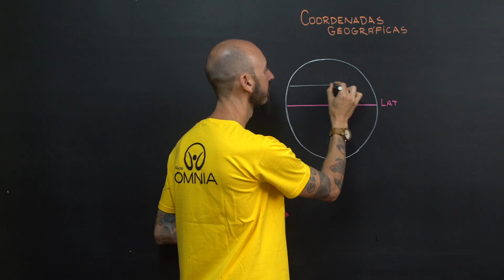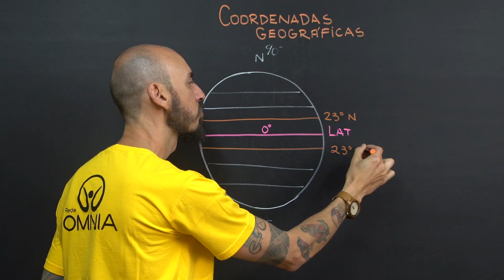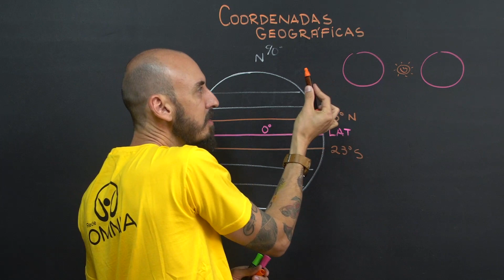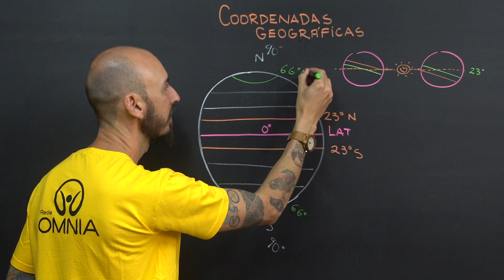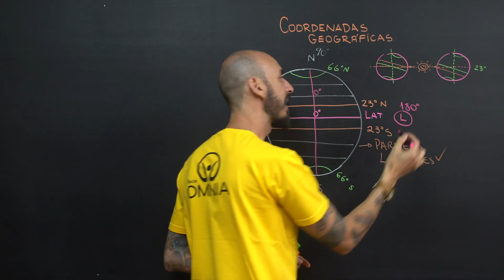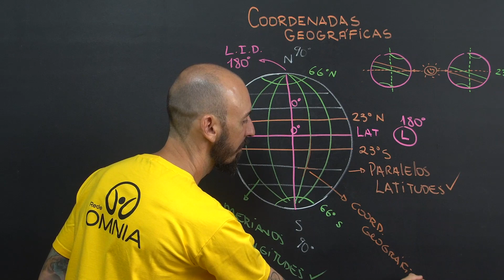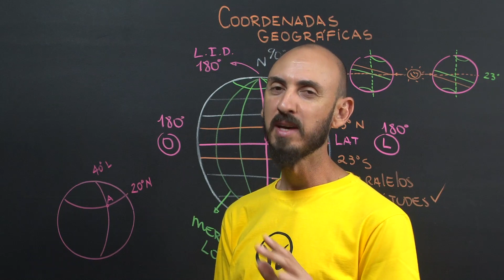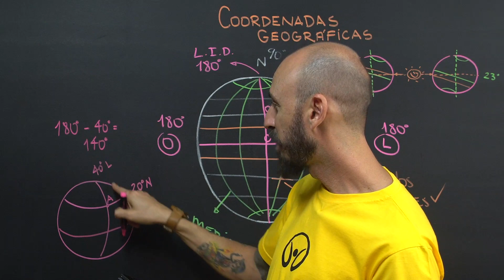Cartografia: Sistemas de Coordenadas Geográficas - Brasil Escola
Nesta videoaula, vamos falar sobre os sistemas de coordenadas geográficas, que são organizados pelas linhas imaginárias da Terra.